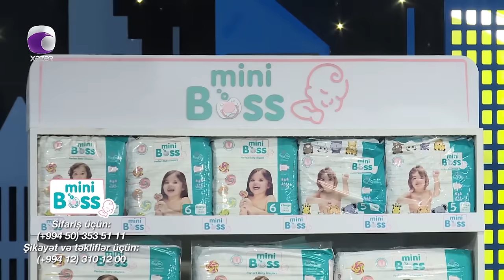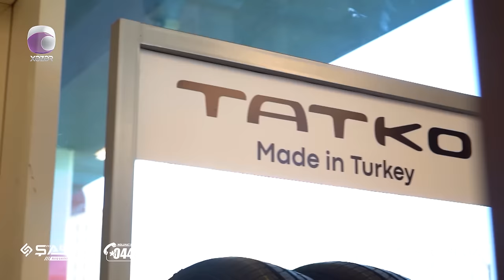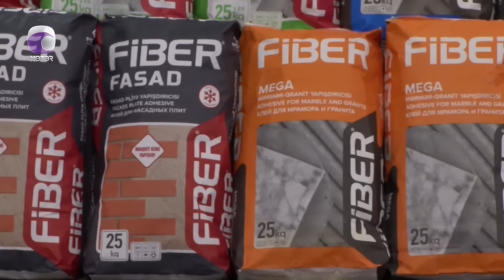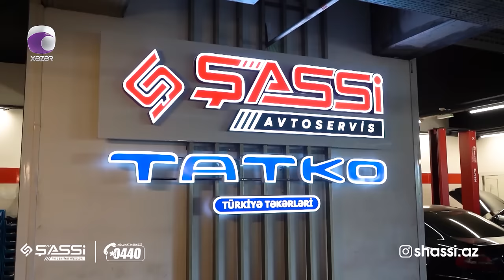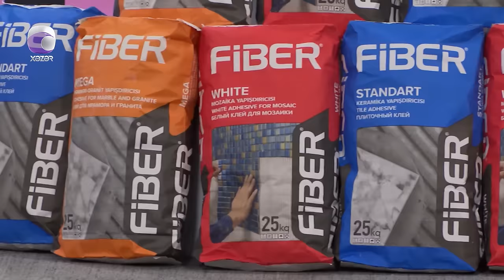Komedixana 310-cu bölüm 28.10.2023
Səhnəciklər:
0:00 Giriş
04:41 Səhnəcik - Uşağı Qonşuya Qoyaq
30:28 Səhnəcik - Bacarıqsız Gəlin